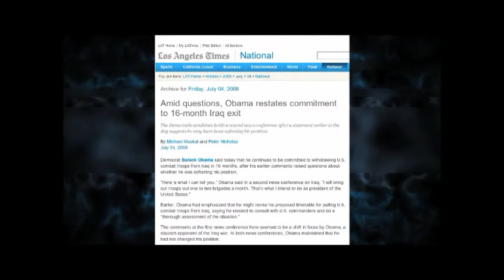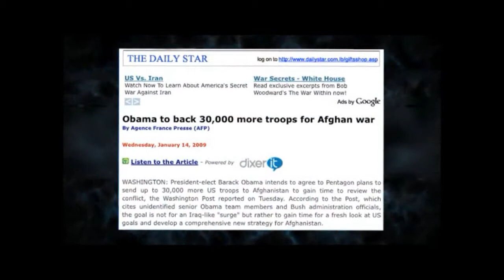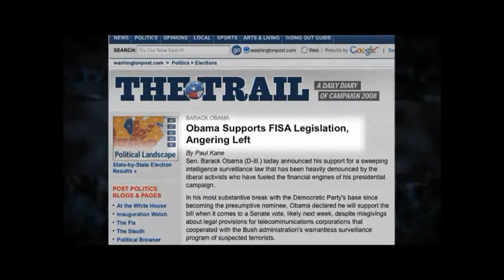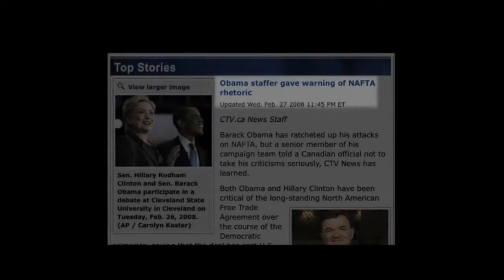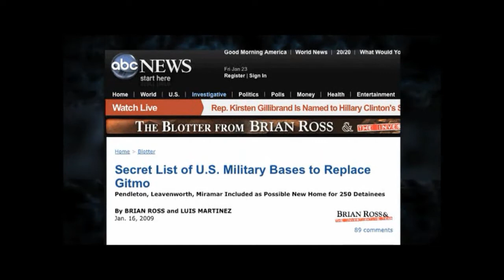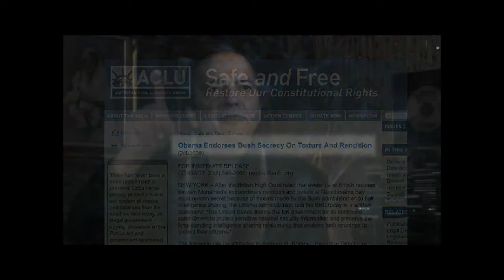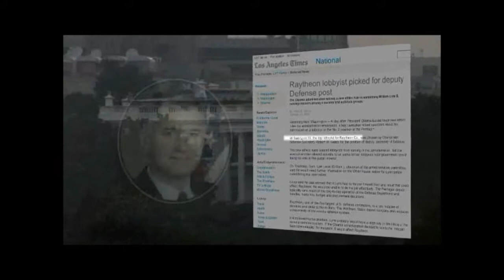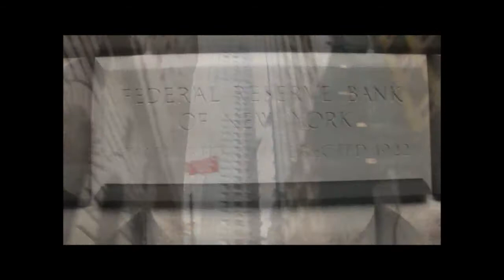The Obama Deception - Part 4 of 8 (HD)